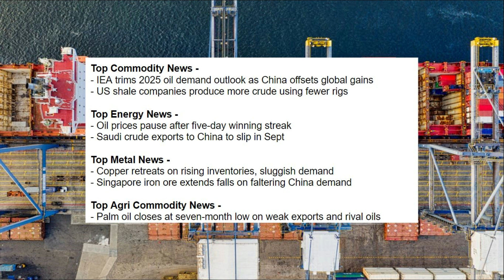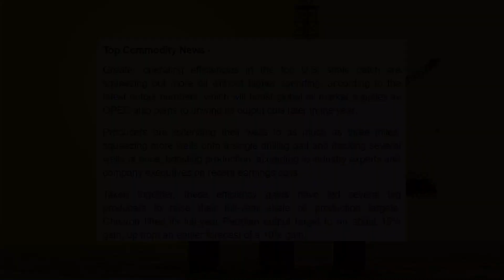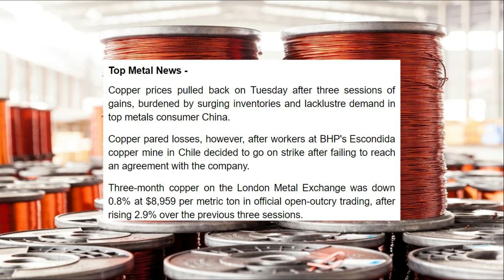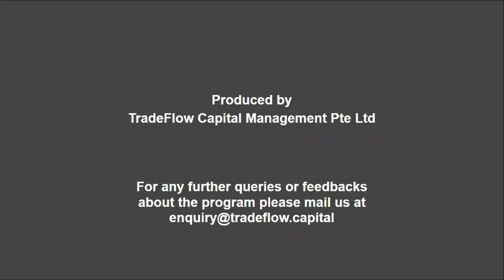Oil Prices Take a Breather; IEA Lowers 2025 Oil Demand Forecast; Palm Oil Sink on Weak Global Trade!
- IEA trims 2025 oil demand outlook as China offsets global gains
- US shale companies produce more crude using fewer rigs

- Oil prices pause after five-day winning streak
- Saudi crude exports to China to slip in Sept

- Copper retreats on rising inventories, sluggish demand
- Singapore iron ore extends falls on faltering China demand

- Palm oil closes at seven-month low on weak exports and rival oils